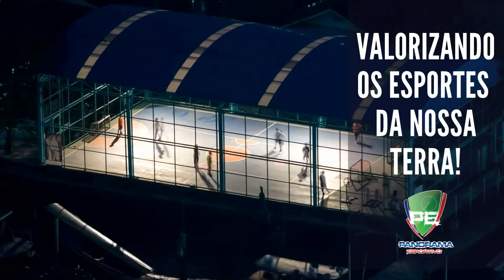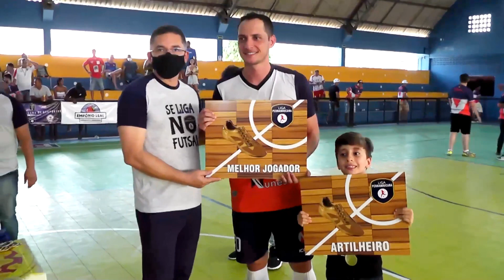LIGA PE DE FUTSAL ADULTO - DECISÃO: MARJOSPORTS (GRAVATÁ) x LITORAL NORTE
ACOMPANHE OS MELHORES MOMENTOS DA LIGA PE DE FUTSAL ADULTO - DECISÃO: MARJOSPORTS (GRAVATÁ) x LITORAL NORTE

Partida realizada em 12/12/2021

Local: Ginásio do Círculo Militar do Recife